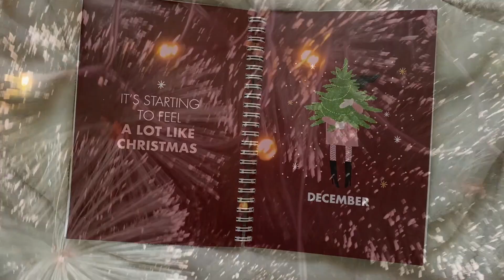VLOGMAS Day 7: How Well Do You Know Me Challenge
Clearly someone doesn't know how challenges work! What other challenges should we try? Let us know!

Love & Blessings